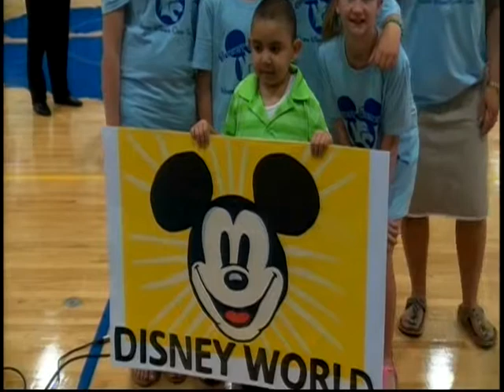Frenship Make a Wish